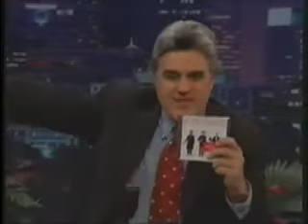The Presidents of the United States of America - mach 5 (Live)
on the TV in the old days...I know this is available elsewhere but I am a completest so I wanted to have it on OUR site!

The Presidents of the United States of America - mach 5

LYRICS:
I will survive in my Mach 5
In my Mach 5, I will survive
Yeah, Yeah
Yeah, Yeah
I bring the hammer down
A tiny crushin sound
And I'm in the yard
Smashing match box cars
An itty bitty crash
And my machine is trash
But I'm blastin past
With Chickie on the dash
Chickie on the dash
Go Chickie
Yeah, Yeah
Yeah, Yeah
The firecracker blow
An urge overload
The wild plastic fire
Smoke from the tire
Layin' a little patch
Without a single scratch
Between the hammer and the rock I
Can see bright blue mach 5
It's my mach 5
Oh
It's the most beautiful little thing I've ever seen in my life
It's blue on the outside and all creamy on the interior
Yeah
I can't bring myself to smash it
So I take it for a ride on a sunny summer Sunday afternoon
I'm riding with the top down
Riding with the top down
And I blew the top right of my car
In my Mach 5, I will...
In my Mach 5
Yeah, I wanna go